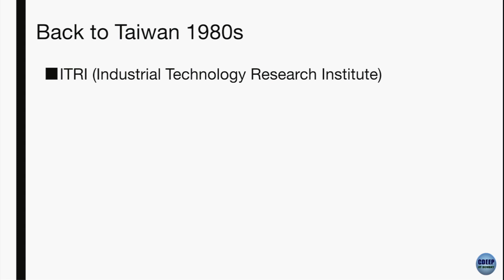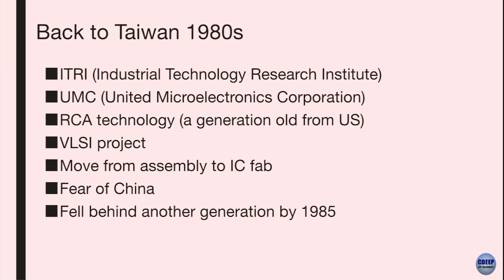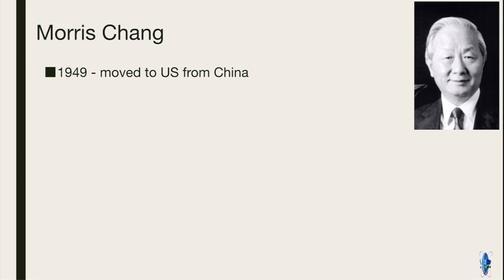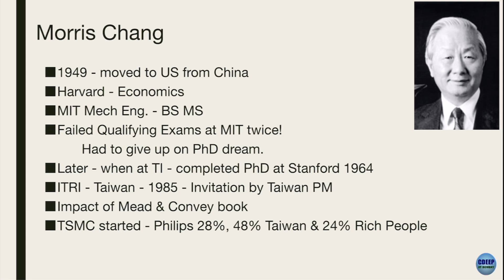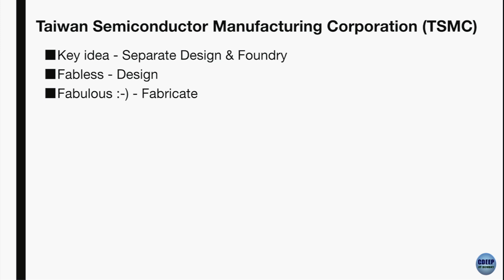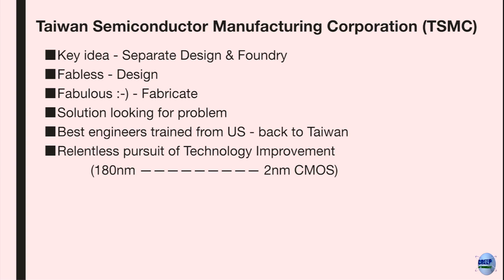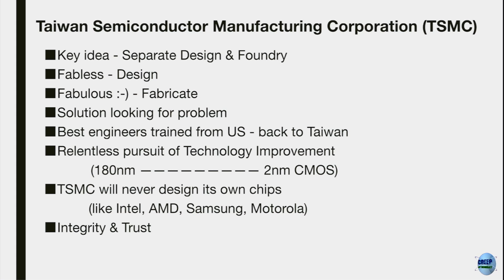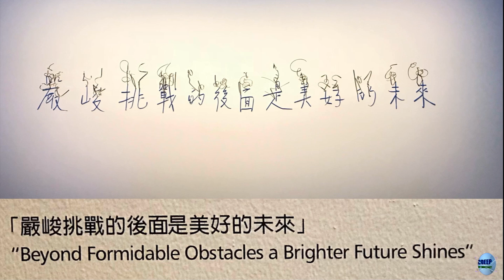ChipStory - Episode 11 - We Love you, Morris Chang! - Prof. Rajesh Zele - IIT Bombay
ChipStory 11 - We Love you, Morris Chang!

This episode is all about the Rise of Taiwan on the Giant shoulders of Morris Chang. Do let me know if you have any interesting stories to share about Morris. One of these days, I am hoping I get to meet him in person!

I am doing a new experiment in the CMOS Analog IC design class at IIT Bombay this semester. At the end of each class, I spend a few minutes talking about ChipStory - Chip History. I am trying to give the students a perspective on how we got where we are, since the beginning of the transistor. It's my way of paying gratitude to the heroes of this exponential revolution.

(Based on Chip War - Chris Miller, When The Chips Are Down - Pranay Kotasthane/Abhiram Manchi, and many other online resources, personal anecdotes)